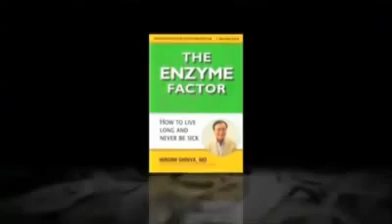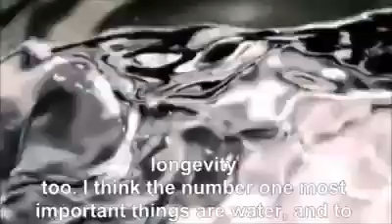Dr Hiromi Shinya ~ Kangen Alkaline Water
Dr Hiromi Shinya changed the world with the Shinya Technique for removing polyps through an endoscopy instead of invasive abdominal surgery. Now Dr Hiromi Shinya's discovery of the body's own "miracle" enzyme could once again revolutionize health care.  Glowing vital health is within your grasp, once you understand the key to life's code - the enzyme factor. Dr Shinya's groundbreaking theory will convince the skeptical and add to the growing debate about the state of nutrition and health care.  In this clip, he talks about the importance of a proper diet and also the need to consume good drinking water.  He recommends Kangen Water.  In his book "The Enzyme Factor" on page 159, he says that "Kangen Water is considered the very best drinking water because of its incomparable powers of hydration, detoxification and anti-oxidation."